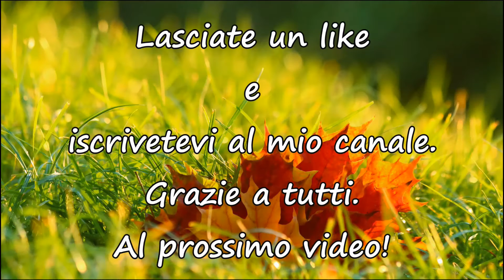Tremate, tremate ... le Streghe sono tornate - Stefi64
Penultimo video dedicato ad Halloween.

❀　　𝐿𝒾𝓃𝓀 𝒰𝓉𝒾𝓁𝒾　　❀